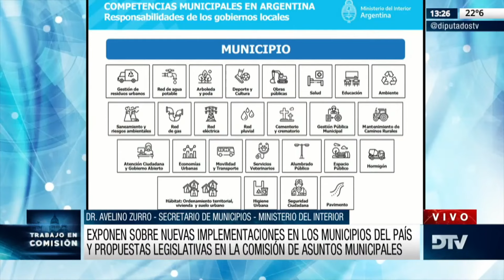Avelino Zurro expuso en la Comisión Asuntos Municipales de la HCDN - Compacto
Nos reunimos con la Comisión de Asuntos Municipales para compartir el trabajo que realizamos en la Secretaría de Municipios del @vicejefaturaint junto a Pablo Tato Giles.

Agradezco a la presidenta Ingrid Jetter, a los diputados @juliopereyraoficial y Tomás Ledesma por la invitación.

Por decisión de Wado de Pedro la Secretaría viene avanzando en la mejora de los procesos y del marco normativo para transparentar y agilizar la relación con cada uno de los municipios.

Conocemos la heterogeneidad y las realidades de los 2.311 municipios de nuestro país. Por eso a través del Programa MunicipiosDePie ya trabajamos con más de 647 gobiernos locales para fortalecer sus capacidades en la prestación de los servicios públicos.

Durante esta gestión creamos el primer registro público con información y datos de estos gobiernos locales.

Con un enfoque federal, ReFeGLo permite dar cuenta de las características demográficas, productivas y culturales de cada región.

También lanzamos un programa continuo de capacitación para la gestión local con distintos ejes y temáticas que permite la formación de los equipos de cada municipio de la República Argentina.

Fue un intercambio muy productivo el que tuvimos con legisladores y legisladoras, en función de seguir mejorándole la calidad de vida a cada vecino y vecina de nuestro país.